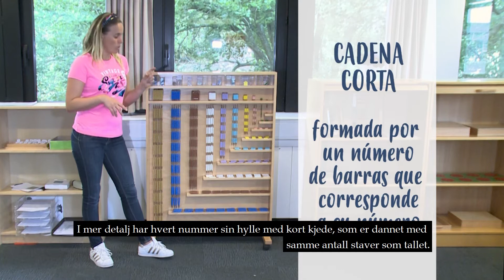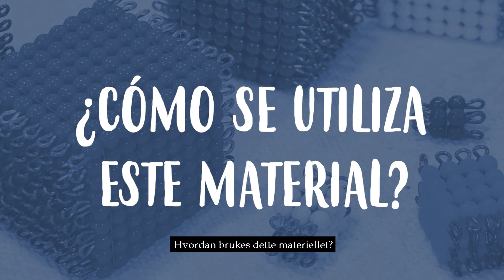5. Chains Cabinet Norwegian Subtitles